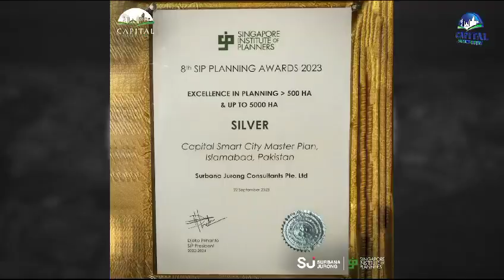Capital Smart City proudly secured the prestigious Silver Award | Qazi Investments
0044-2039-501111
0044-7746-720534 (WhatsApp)